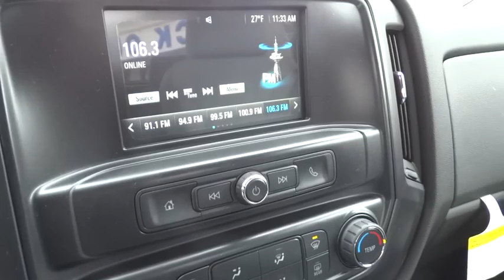2016 Chevrolet Silverado 1500 Christiansburg VA, Blacksburg VA, Princeton WV, Beckley WV, Roanoke VA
2016 Chevrolet Silverado 1500